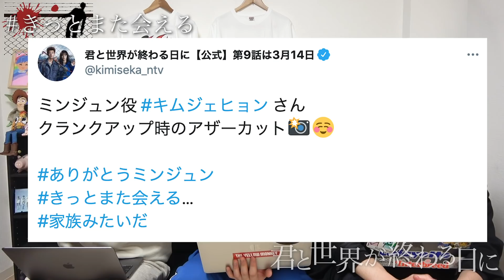【君と世界が終わる日に】8話！来美が"100％"死んでいない理由、あります。周波数"73.4"【考察】【きみセカ】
【目次】
00:00 オープニング
01:03 この動画の進み方
01:38 ミンジュンの行方
03:05 冷凍保存装置の中身
05:46 首藤×来美、禁断の…
06:36 等々力の告白
07:38 ハム太郎登場
08:48 判明！響と等々力の因縁
10:17 上司にしたいNo.1坪井さん
11:05 正義とは、悪とは
12:42 響vs来美
13:33 来美は生きている
14:51 73.4
ご視聴ありがとございます！どしどしコメント待ってます！！！